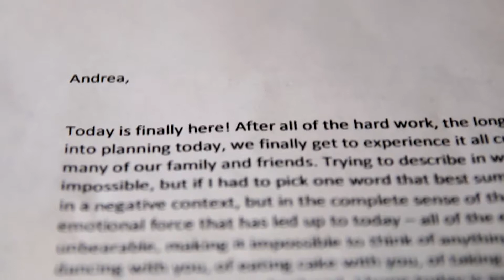Brenno Bell Highlights